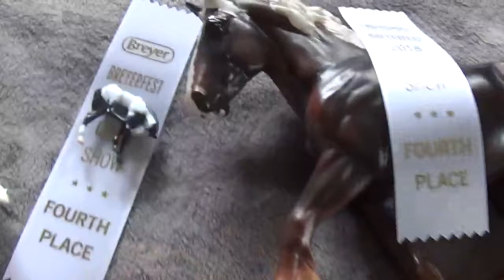BreyerFest Open Show Placings!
I had so much fun this year, I hope to do it again!